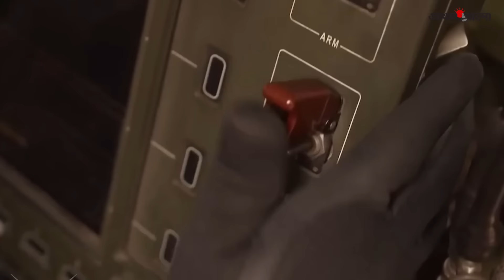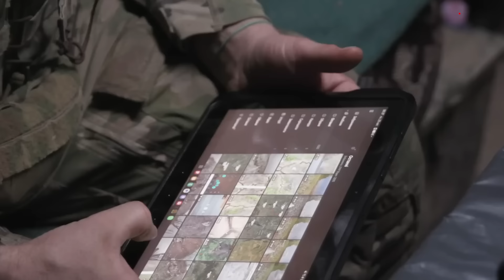ইউক্রেনকে যুক্তরাষ্ট্রের অস্ত্র ব্যবহারে বাইডেনের হ্যাঁ, ট্রাম্প কি না করবেন? | Russia-Ukraine War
যুক্তরাষ্ট্রের দেওয়া অস্ত্র দিয়ে ইউক্রেনকে রাশিয়ার ভূখণ্ডে হামলা চালানোর অনুমতি দিয়েছেন জো বাইডেন। ট্রাম্প কি সক্ষম হবেন যুদ্ধ বন্ধ করতে? বিস্তারিত ভিডিওতে…